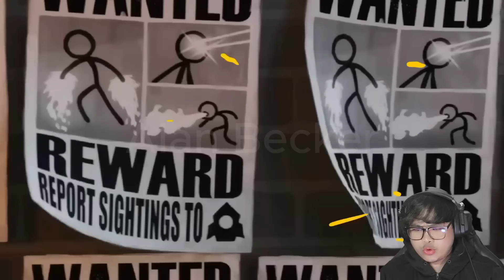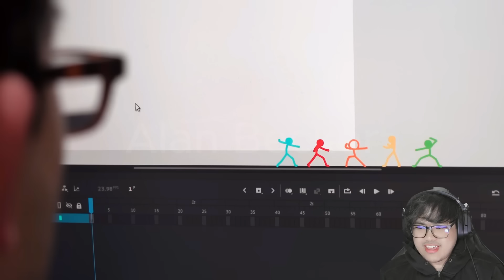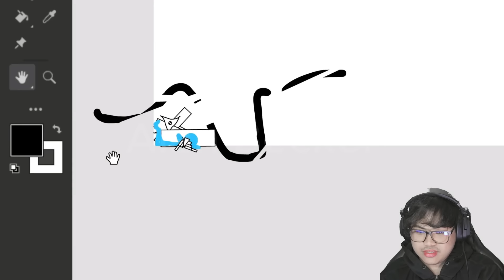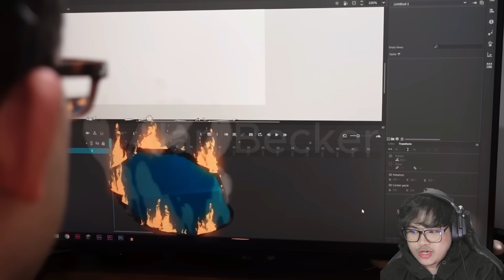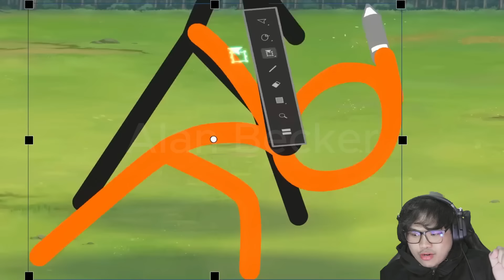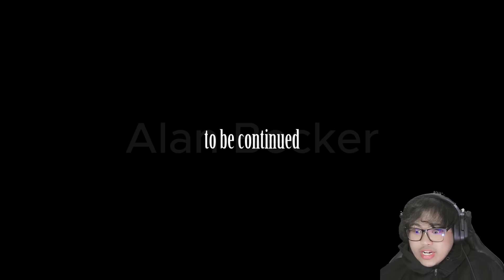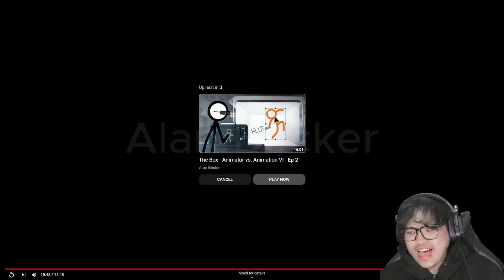Reaction Animator VS. Animation EP 6 part1 เค้าคนนั้นคือใครกัน?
ใช่ The Victim จริงๆใช่ไหม?

Alot thanks to  Alan Becker